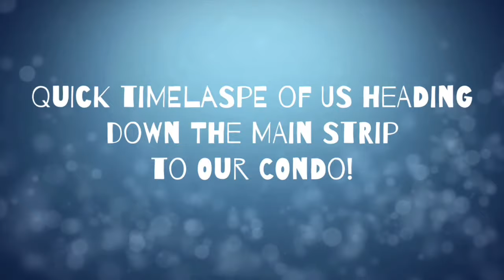Our Way To Ocean City (5-16-18)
My favorite part of the trip is going over the Bay Bridge! It was a foggy rainy trip down, maybe on the way home it will be clear enough for a good shot!!